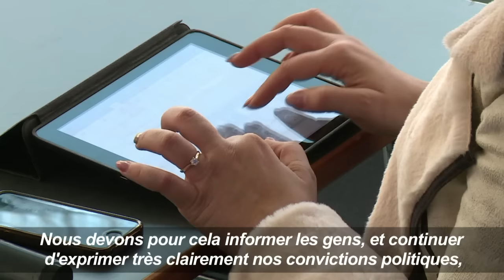Berlin craint des cyberattaques russes avant les législatives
L'Allemagne s'est inquiétée mardi 29 novembre de la multiplication des piratages informatiques, notamment en provenance de Russie pour perturber le jeu politique à moins d'un an des législatives, au lendemain de la plus importante cyberattaque jamais enregistrée dans le pays. Durée : 00:42